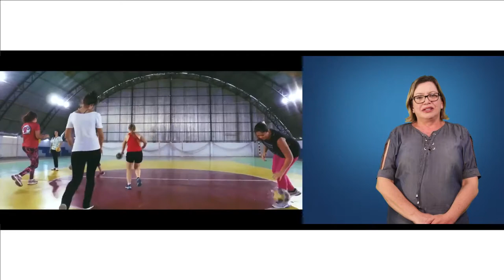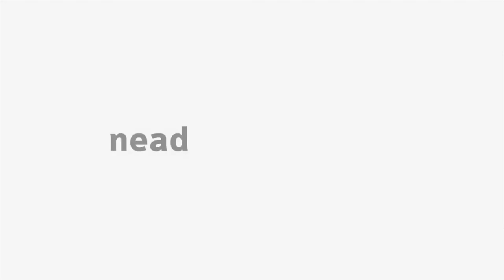[LIBRAS] Handebol - Fundamentos 1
Interpretação em Libras no tema Fundamentos 1 da disciplina Handebol para o curso EaD de Educação Física da Universidade Estadual do Centro-Oeste do Paraná.